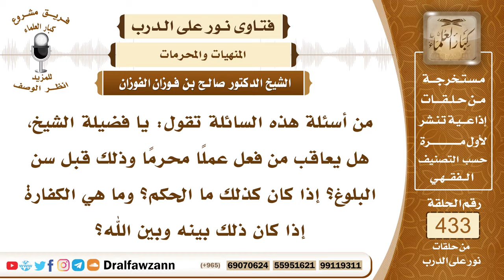5937- هل يعاقب من فعل محرماً قبل البلوغ؟ - الشيخ صالح الفوزان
"5937- من أسئلة هذه السائلة تقول: يا فضيلة الشيخ، هل يعاقب من فعل عملًا محرمًا وذلك قبل سن البلوغ؟ إذا كان كذلك ما الحكم؟ وما هي الكفارة إذا كان ذلك بينه وبين الله؟
الجواب: الجواب: الذي دون البلوغ ليس عليه تكليف ولا يأثم إذا فعل منهياً عنه أو ترك شيئاً مأمورًا به؛ لأنه لم يكتب عليه التكليف؛ لقوله ﷺ: «رفع القلم عن ثلاثة: الصغير حتى يحتلم، والمجنون حتى يفيق، والنائم حتى يستيقظ» فليس عليك إثم فيما فعلته قبل البلوغ وإن كان الأولى بأولياء أمور الصغار أن يربوهم على الطاعة وأن يأمروهم بالصلاة وأن يجنبوهم المنهيات؛ لقوله ﷺ: «مروا أولادكم بالصلاة لسبع واضربوهم عليها لعشر وفرقوا بينهم في المضاجع».
السيرة الذاتية:
للاشتراك في قناة الشيخ صالح الفوزان

14_ الشيخ محمد أمين الشنقيطي
يتيوب

15_سماحة المفتي عبد العزيز آل الشيخ
 يوتيوب

رئيس الفريق
لمشروع كبار العلماء